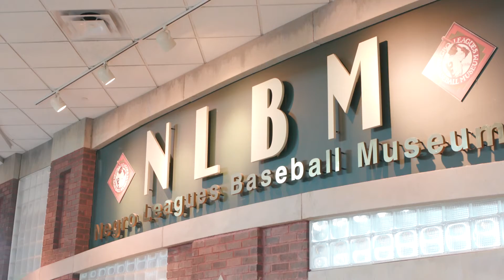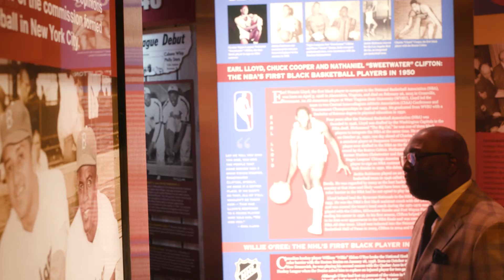NLBM 2022 Juneteenth | Chiefs Players Visit the Negro Leagues Baseball Museum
A pair of the newest Chiefs players Justin Reid & Trent McDuffie and team President Mark Donovan visit the Negro Leagues Baseball Museum (NLBM) on a private tour, joined by approximately a dozen area high school football players from Lincoln College Prep in Kansas City Missouri.